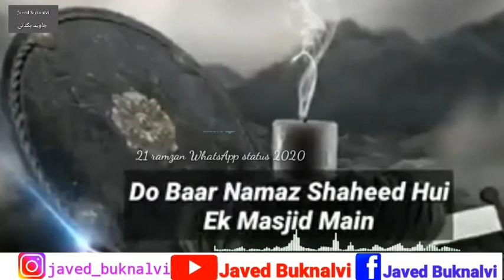21 Ramzan Whatsapp Status 2020 | Shahadat Imam Ali Whatsapp Status | Nadeem Sarwar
Whatsapp Group Link Javed Bukanlvi
Gioin Link Video 👇

Instagram Account Name javed_buknalvi
Account Link plz Follow

subscribe______